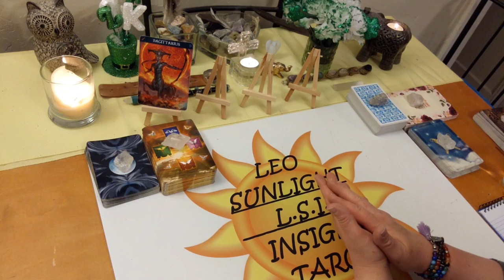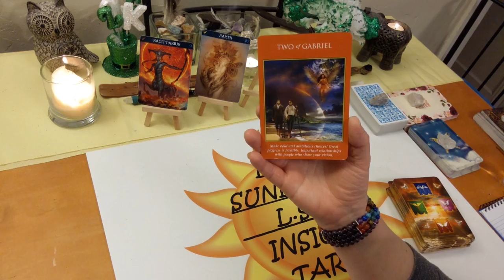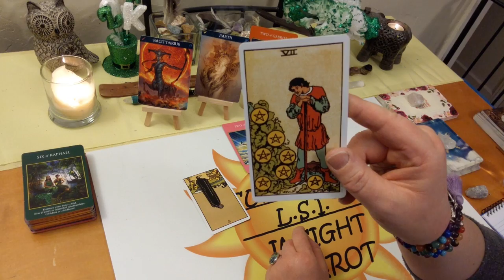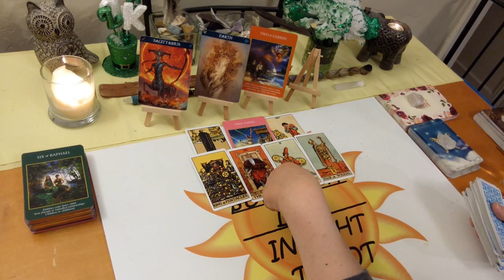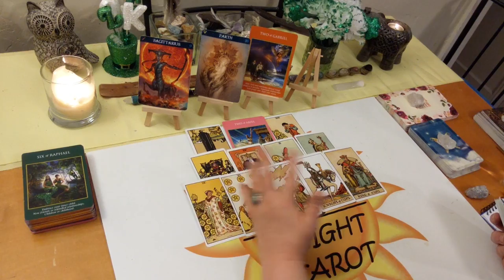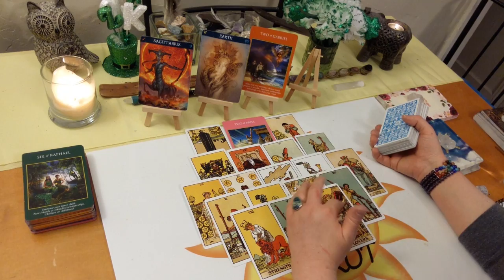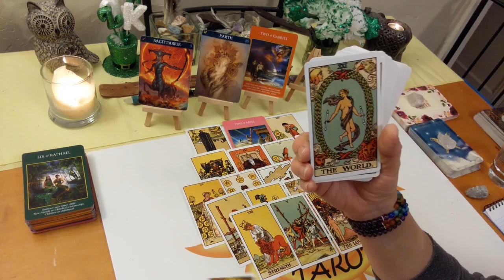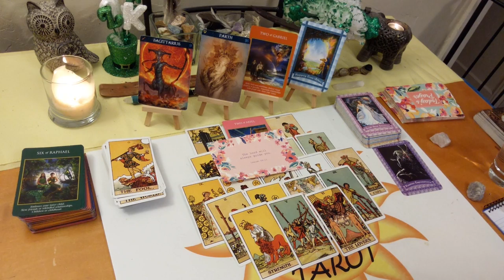Sagittarius *Crossroads Leads to A Happily Ever After* End March 2020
10K Subs! Deck Giveaway & free 20 minute reading of your choice!
How to enter:
Tell me in your comment which video you liked and shared.

♐Sagittarius♐ Tarot & Oracle Card General Forecast reading for the end of March 2020. A look at what is going on in your life right now be it love or general.